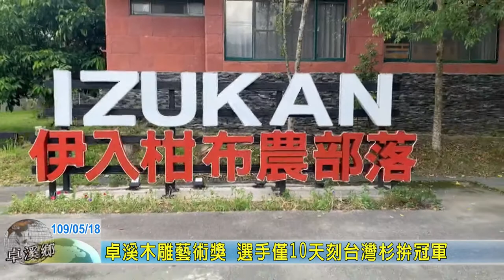20200518 02 卓溪木雕藝術獎 選手僅10天刻台灣杉拚冠軍